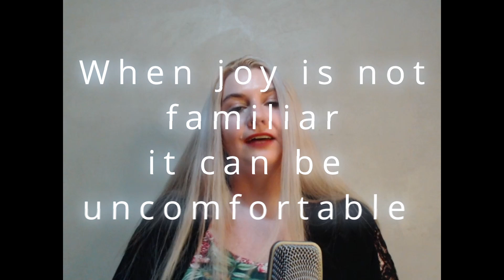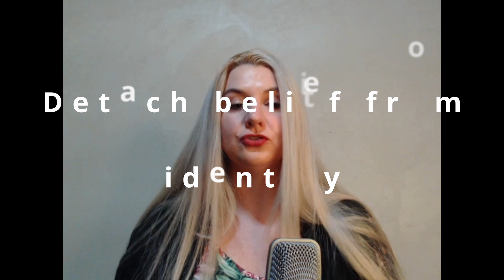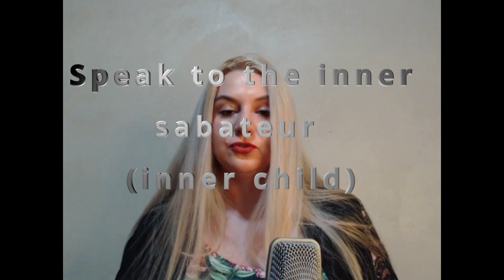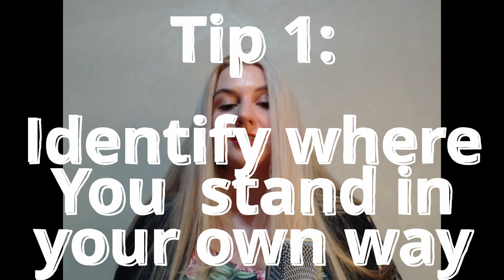Self sabotage: Tips for the inner saboteur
Self sabotage can be one of the most destructive and hindering aspects of trying to self actualize potential and reach one's own goals.

Join me in this video as we dissect the origins of these self defeating thoughts from core beliefs which lead to self sabotaging behaviours.

In this video, tips will be outlined in order to identify this self sabotage, correct the behaviour in future in order to stop standing in your own way.

Teach yourself what joy and healthy self concepts and healthy relationships feel and look like. Empower yourself to live with self and outer light and acceptance.